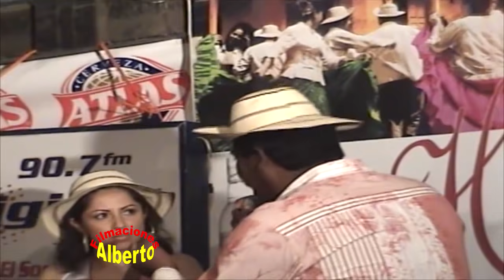Tano Mojica Lili Samaniego y Dayra Moreno en torrente Gallino Chitre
Cantadera en el Toldo La llave de tus Besos en Santiago de Veraguas.